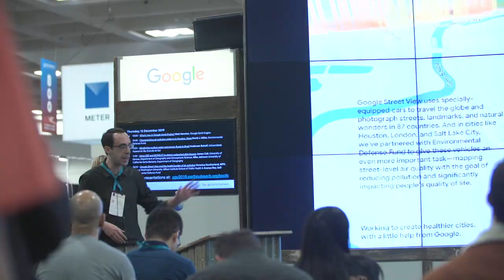AGU 2019 Exhibit Floor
AGU TV stopped by the exhibit floor to check out some of the most exciting booths at this year’s meeting, including Google and Leidos.